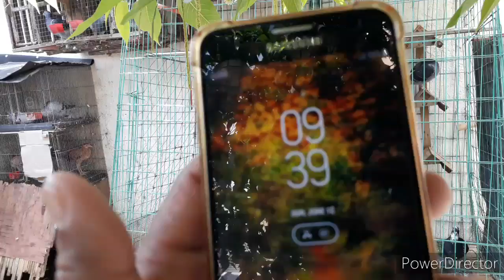1700 NA KALAPATI 500 LANG NAKAUWI SA ORAS | HARD RACE MATIRA MATIBAY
EFFECTIVE VITAMINS AT MOTIVATION SA KALAPATI | SDR 2021 Ep. 03 ANG BILIS UMUWI NG MGA KALAPATI NATIN

TATLONG VITAMINS NG KALAPATI NA PAMPALAKAS PARA SA SOUTH DERBY RACE 2020 / 2021

Tips sa pagpapares ng kalapati. Paraan para sa mabilis na pagpares ng kalapati.
Mga teknik sa pagpapares ng kalapati.
Pigeon pairing technique.
Pag pares ng kalapati.

SOLUSYON SA PAGPAPARES NG KALAPATI

Problema sa pagpapares ng kalapati

Tips sa pagpapares ng kalapati